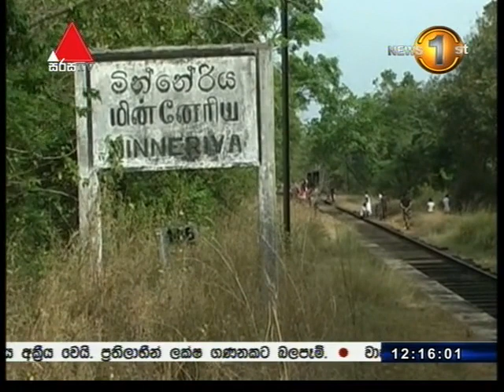News1st Lunch Time News Sirasa TV 12pm 07th July 2017